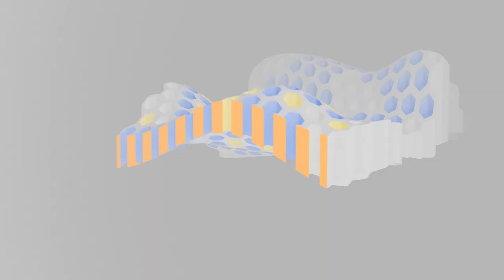Tripoteca Teaser 2015/2016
Tripoteca is the only international itinerant psychedelic film & art festival.

Third edition, world tour.

Thanks to all the mind-bending directors for their contribution! (films & art from 28 countries!)

Edit by Adistu'
Sound design/music by Dinu Ivancu
Video feedback fractal base by Magali Marc